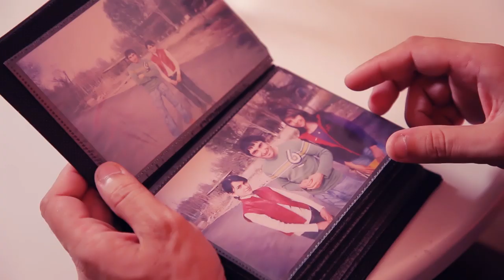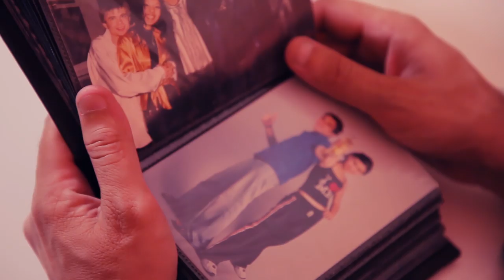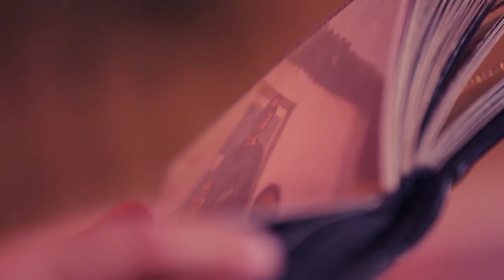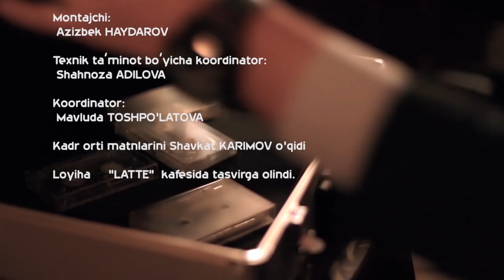Parvoz zavqi - Afsonaviy Jurabek bilan | Парвоз завки - Афсонавий Журабек билан